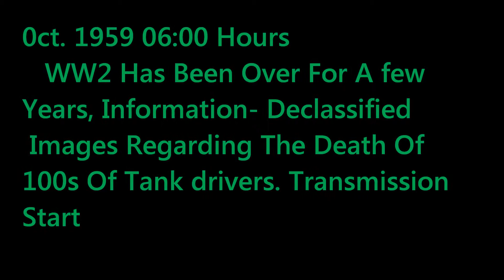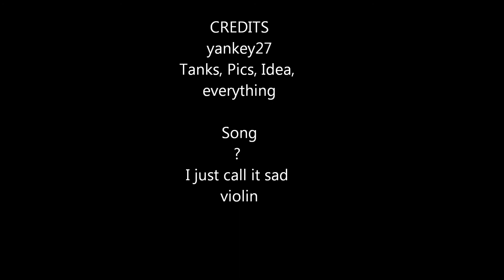World Of Tanks- WW2 Memorial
A WW2 Memorial but used screenshots from WoT
 I do Not Own world of tanks or any of the tanks included in it.